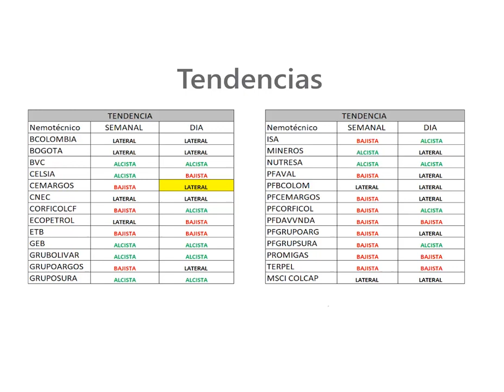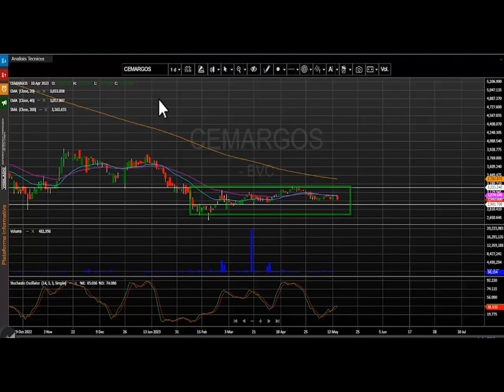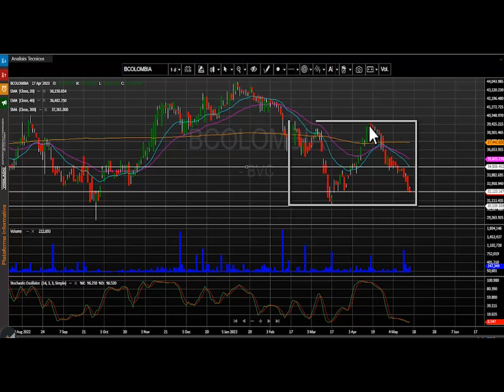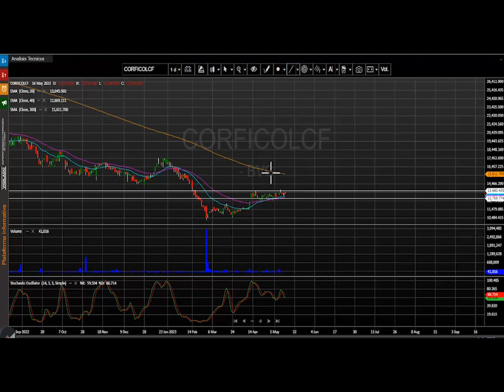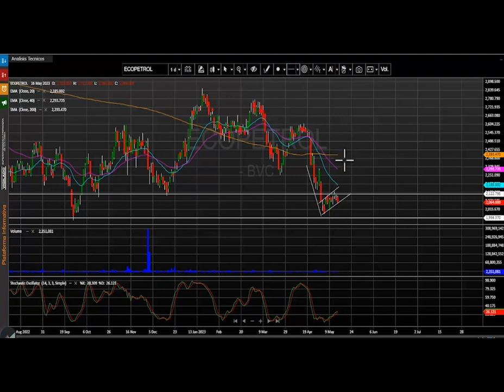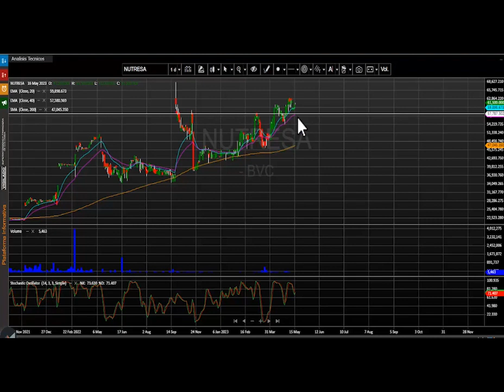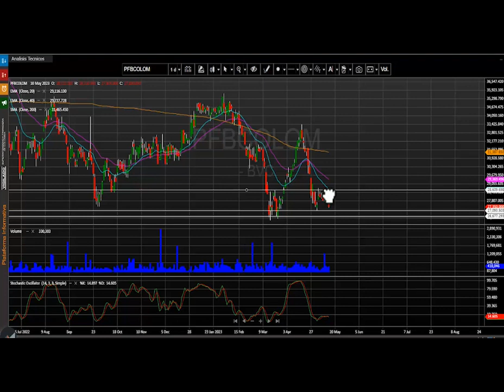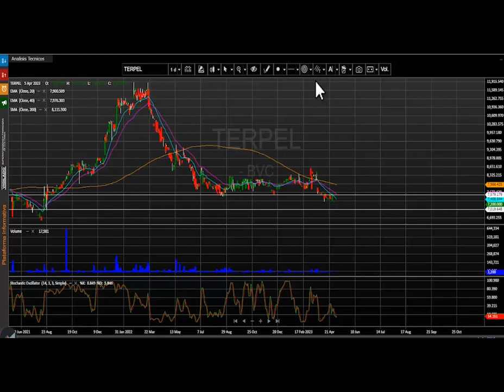Mayo 17, 2023: Acciones de PF Davivienda cerrando en mínimos históricos en Bolsa de Colombia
El índice msci colcap de la bolsa de valores de Colombia finaliza la jornada en 1.137,65 puntos marcando una variación negativa de -0.91%. Acciones de PF Davivienda cerrando en mínimos históricos en Bolsa de Colombia.
Desde nuestra perspectiva técnica el índice msci colcap conserva su desplazamiento lateral. La primera zona de soporte quedaría establecida nuevamente en los 1.100 puntos.  En cuanto a su primera resistencia se ubica en los 1.180 puntos. Atentos a las señales otorgadas por el estocástico para esta tendencia.